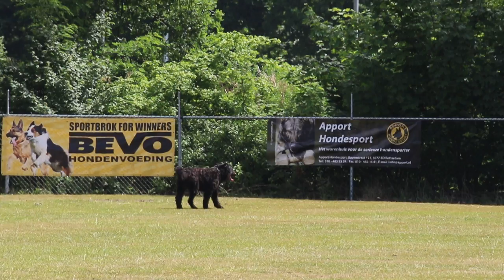NVK 2017 B de Vree Cobra v d Amorhoeve Obedience 73P